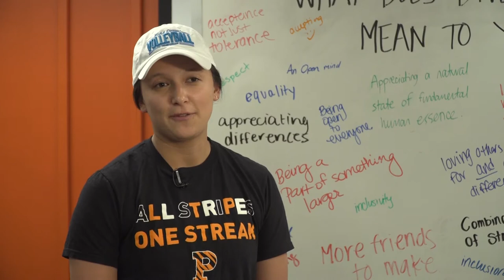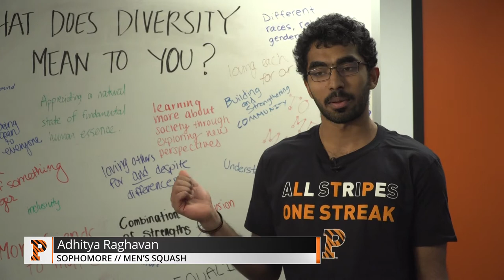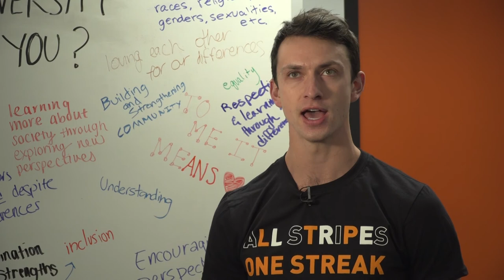All Stripes, One Streak